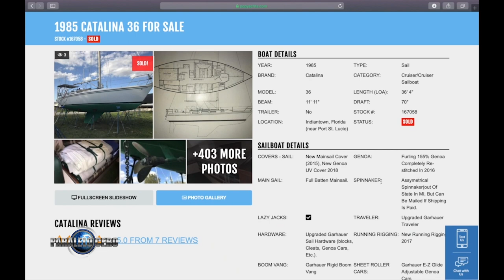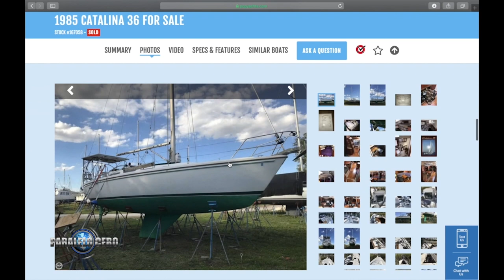PARALELO CERO El viaje de Bohemia Ep 1